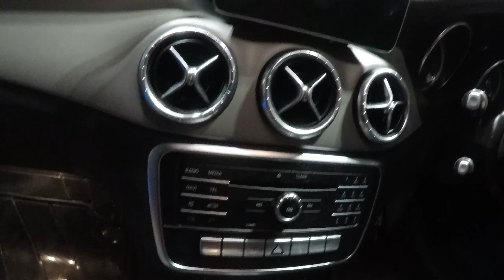PRE-OWNED CARS IN CHENNAI | Second hand cars| USED CAR FOR SALE AT LOW PRICE | RODEO RIDER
HI FRIENDS.,

Used car market in Chennai. They are selling premium cars. Make use of it and buy good premium cars from this market. we have taken video from Sakthi cars, Chennai.

Connect me through whatsapp

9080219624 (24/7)